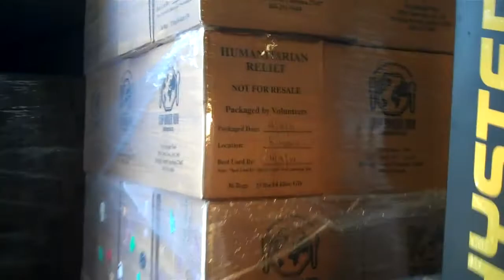SHN uganda 6-8-11